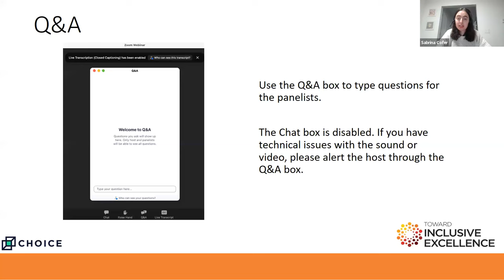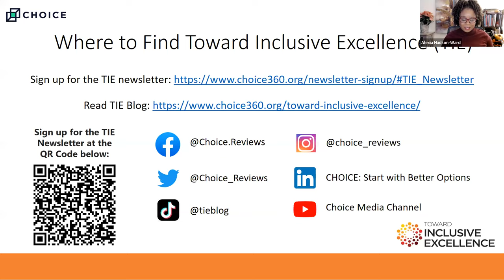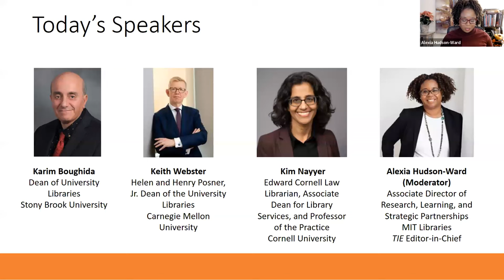Inclusive and Ethical AI for Academic Libraries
Academic libraries have historically been early adopters and implementers of new and emerging technologies. Yet, many are caught in a whirlwind of uncertainty as the world accelerates the adoption of generative and other forms of AI.

Some library staff and leaders report concerns, frustrations, and fears about the encroaching AI future for libraries, especially regarding inclusive workplace practices. The social, legal, and DEI-related AI issues in higher education and academic libraries are vast and complex as we contend with upholding our DEI-centered promises and beliefs with our practices.

This webinar will focus on defining and implementing inclusive and ethical AI for academic libraries. The panelists will discuss the best workplace approaches for AI usage and how to prepare library staff to support our institutions’ AI initiatives. We will also outline several ethical concerns with AI and what libraries must know to prepare and scale for the future that is here now.

Timestamps:
00:00: Technical introduction
02:02: Toward Inclusive Excellence (TIE) background and speaker introductions
05:03: What can library team members and leaders do today to ensure that we are advancing and supporting inclusive AI within our libraries and on our respective campuses?
17:24: How should libraries/higher education institutions handle upskilling or reskilling in the age of AI?
25:55: How should library staff and leaders be thinking about and preparing to address ethical dilemmas that are AI-related?
37:52: What’s your advice on how we can successfully navigate change and reduce fears that will accompany incorporating more AI tools within our work?
52:38: Audience Q&A

Captions provided by Zoom's automated AI captioning.